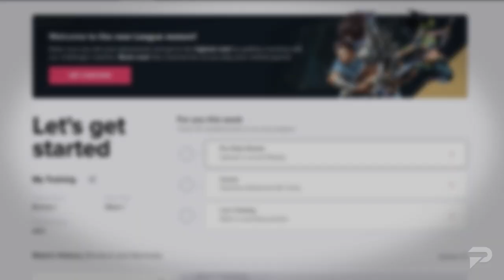3 Best Mains for EVERY ROLE on Patch 12.16 - League of Legends